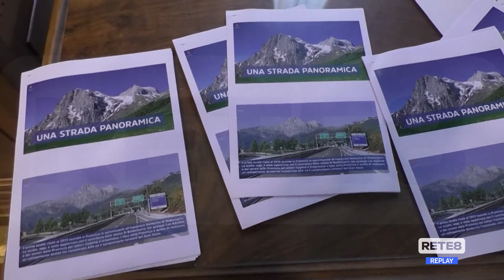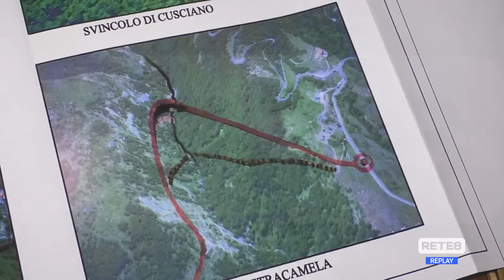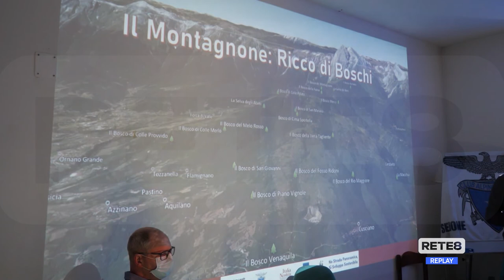Gran Sasso - Bando per la progettazione della "Panoramica"